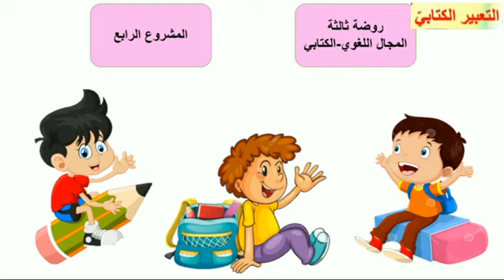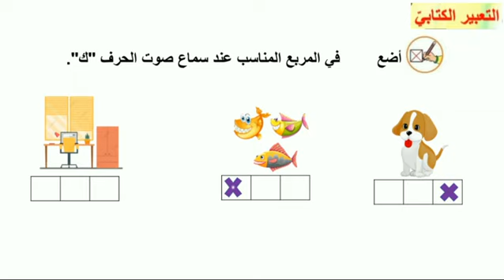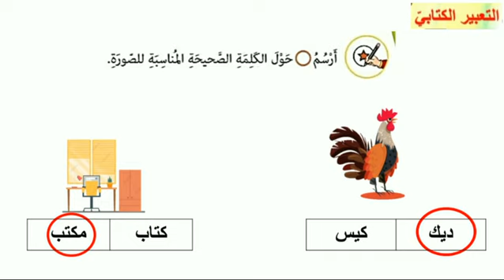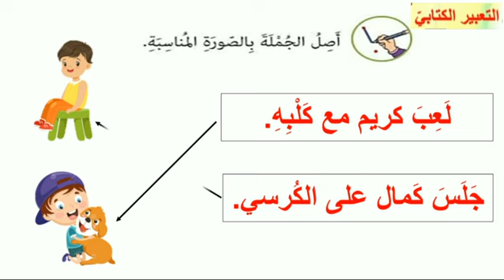تمارين حرف الكاف درس هيا نحضر حفلة آخر السنة.